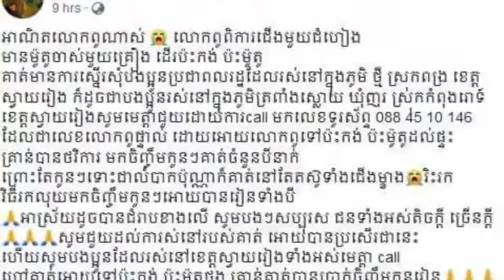អាណិតលោកពូណាស់ ពិការជេីងមួយជំហៀង​ មានម៉ូតូចាស់មួយគ្រឿង​ ដេីរប៉ះកង់​ប៉ះម៉ូតូ​អោយគេ ដើម្បីរកលុយចិញ្ចឹម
Pity uncle very sick with a old motorbike tuk tuk tuk moto to raise children

អាណិតលោកពូណាស់ ពិការជេីងមួយជំហៀង​ មានម៉ូតូចាស់មួយគ្រឿង​ ដេីរប៉ះកង់​ប៉ះម៉ូតូ​អោយគេ ដើម្បីរកលុយចិញ្ចឹមកូនៗចំនួន